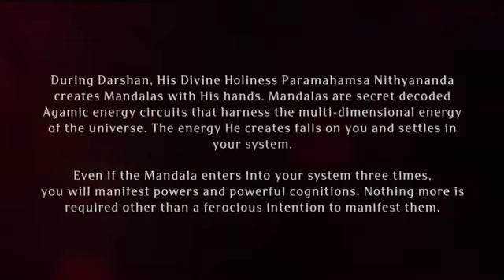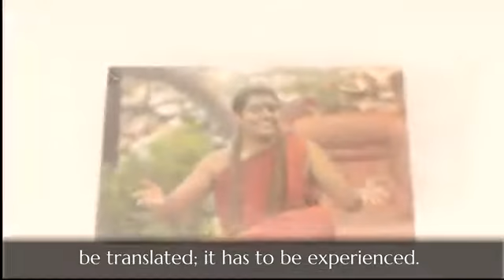Paramashivoham Oneness Capsule 320 (25Jan2015 Photos Poc)